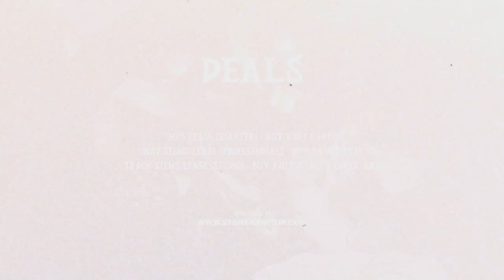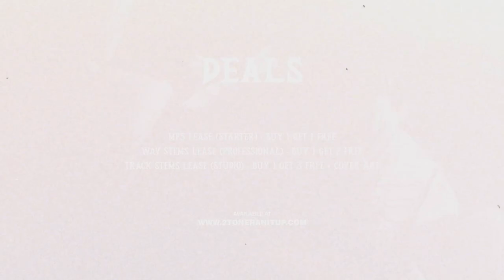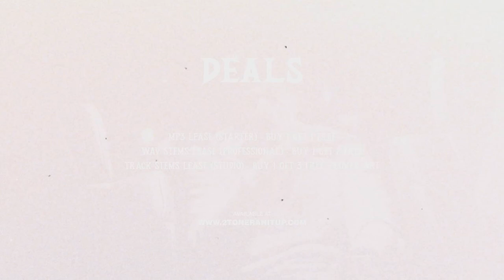Lil Pete Type Beat ~ Fake Friends (Prod. 2Tone)